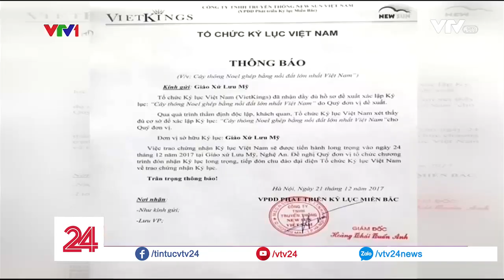Cây thông làm từ nồi đất - Tin Tức VTV24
Cây thông Noel được làm từ nồi đất lớn nhất Việt Nam.

Nếu bạn muốn chụp ảnh check in thì Đô Lương, Nghệ An thẳng tiến nha.

➡ Tin tức: goo.gl/ysuazt
➡ Tài Chính: goo.gl/rbyNAs